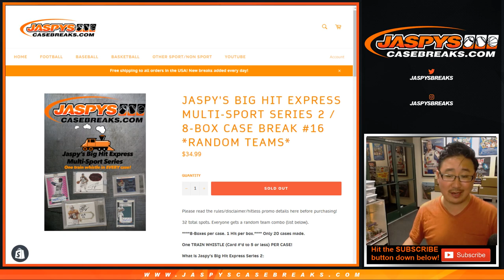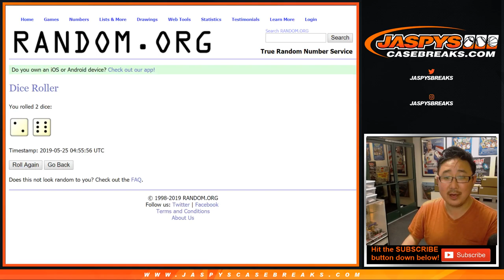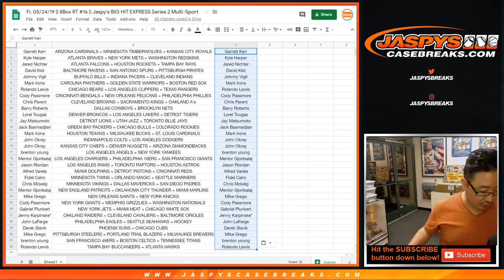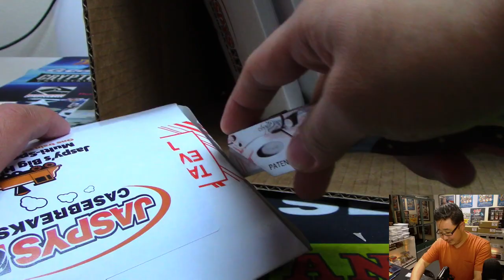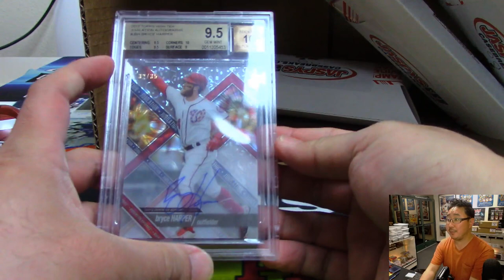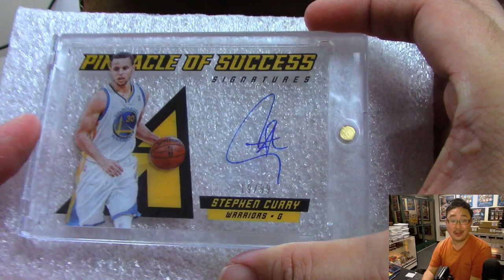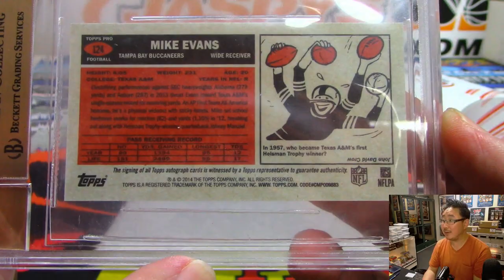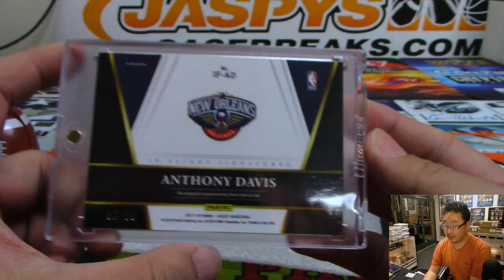Fr, 05/24/19 || 8Box RT #16 || Jaspy's BIG HIT EXPRESS Series 2 Multi-Sport